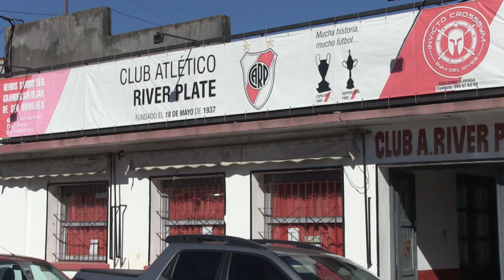Eduardo Mosegui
Mediante convenio entre el Ministerio de Transporte y Obras Públicas, Ministerio de Industria, Energía y Minería, la intendencia de Florida y la ONFI, se entregaron 14 focos led al club River Plate de Florida.
Eduardo Mosegui, presidente de ONFI, indicó que también se iluminará el Complejo Infantil y la cancha de Mendoza Grande.
Además, recordó que ya se iluminó el Estadio de Sarandí Grande, Tabaré y Alianza.
Dijo que en todo el país hay 650 clubes, de los cuales se espera que 100 queden iluminados antes de fin de año.